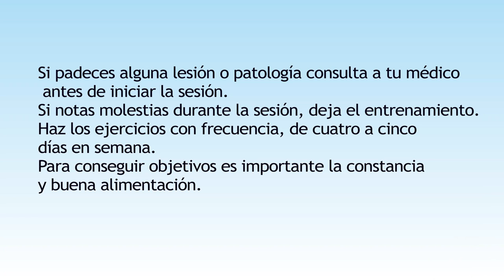ADELGAZA,QUEMA CALORÍAS, RUTINA ALTO IMPACTO; DEFINE TU FIGURA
Rutina hit, un minuto de tonificación un minuto de cardio, la mezcla perfecta para quemar esa grasa sobrante.
Twitter; @inmaenrimon